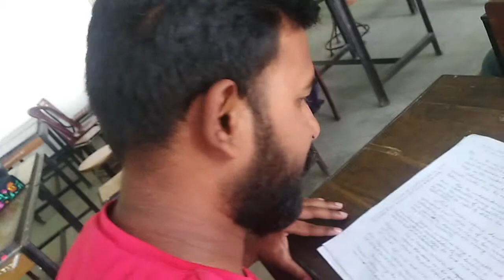৫ বছরের চেনা মুখ গুলা